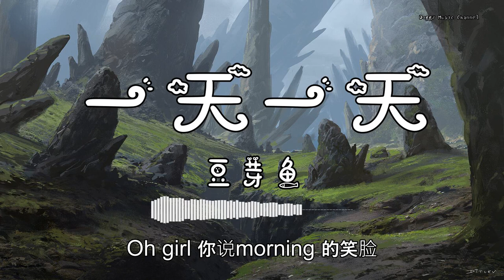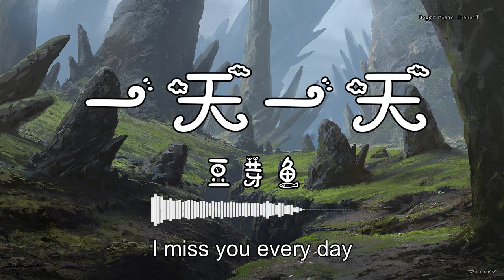豆芽鱼 - 『一天一天』 - 【動態歌詞版】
❖歌詞❖
豆芽鱼-一天一天
无论Sunnydayrainyday
Workingdayholiday
Imissyoueveryday
Canwehaveadate
这感觉让我忘了我是谁
LoveyoumorethanIcansay
无论Sunnydayrainyday
Workingdayholiday
Imissyoueveryday
Canwehaveadate
有你烦恼faraway
手表滴答转动时间点
脚步不断徘徊在你家门前
预先计划的偶遇像场冒险
只想和你开心的打个照面
Ohgirl你说morning的笑脸
像冰淇淋一样甜
收藏每个对视的瞬间
心动的感觉牵引眼神触电
想和你分享我一半耳机线
分享给你我喜欢的音乐
熟悉的路口走几遍都不厌倦
无论Sunnydayrainyday
Workingdayholiday
Imissyoueveryday
Canwehaveadate
LoveyoumorethanIcansay
无论Sunnydayrainyday
Workingdayholiday
Imissyoueveryday
Canwehaveadate
有你烦恼faraway
扑通扑通心跳加速的紧张
叮咚信息传送的慌忙
都说爱是流动光谱色相
你在的每一天都闪闪发亮
Hey
loveyoueveryday
missyounightandday
想找个机会
和你表白就在today
送你一束你喜欢的白玫瑰
唱起动人的melody
每句歌词都关于你
数着时间一天一天
都在你的身边
无论Sunnydayrainyday
Workingdayholiday
Imissyoueveryday
Canwehaveadate
LoveyoumorethanIcansay
无论Sunnydayrainyday
Workingdayholiday
Imissyoueveryday
Canwehaveadate
有你烦恼faraway